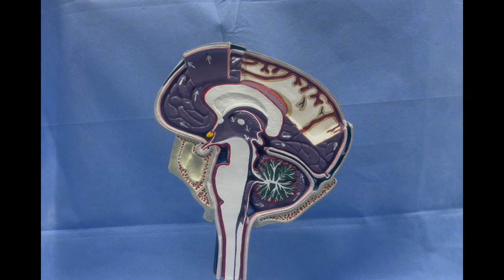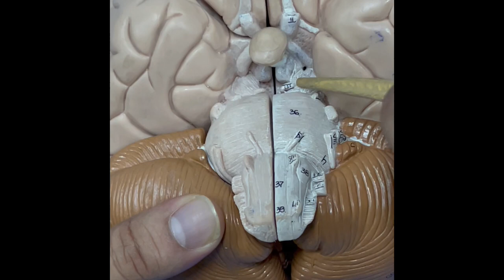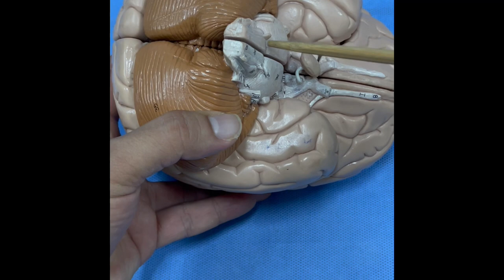ANATOMIE FMPM LE TRONC CEREBRAL